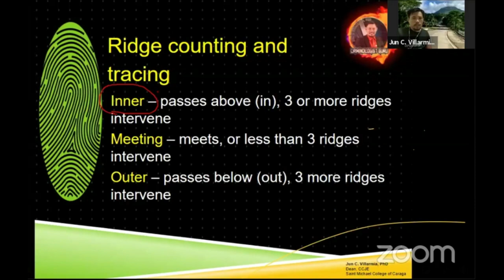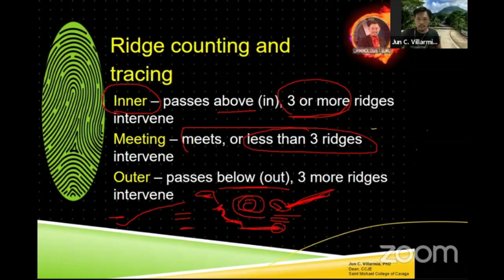HOW TO TRACE THE RIDGE OF WHORL FINGERPRINT PATTERNS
This video contains recording of my lecture for criminologists licensure examination
WHORL TRACING CAN BE:
1. MEETING
2. INNER
3. OUTER